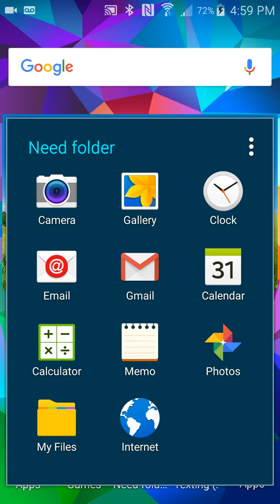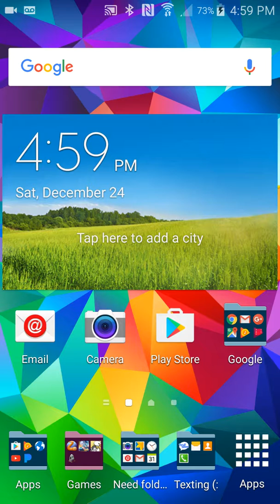U can now email me